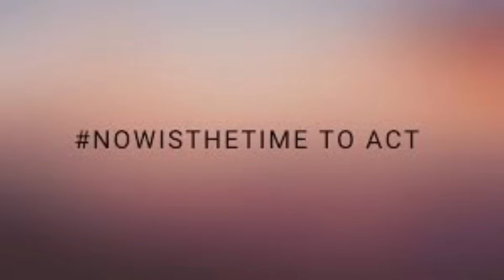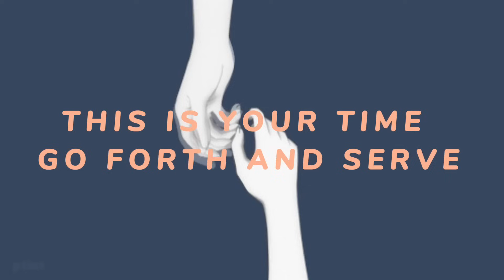Jan. 3rd Recorded Program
Upcoming Economic Projections